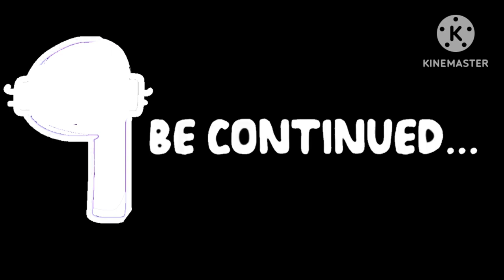8 | Number Lore (concept)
Credits to @XxSoupEarthSocietyxX  for 2-8 designs